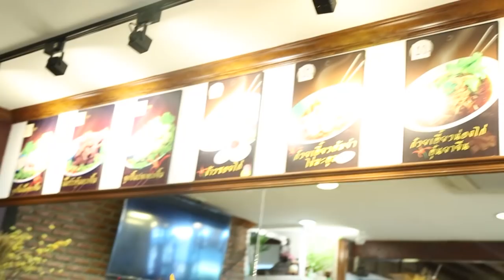อร่อยต้องแชร์ : EP.46 |Subin@ก๋วยเตี๋ยวเรืออนุสาวรีย์